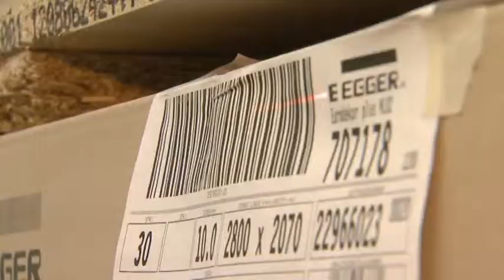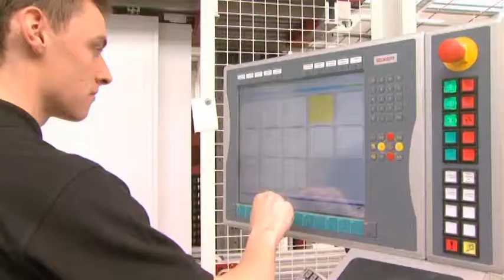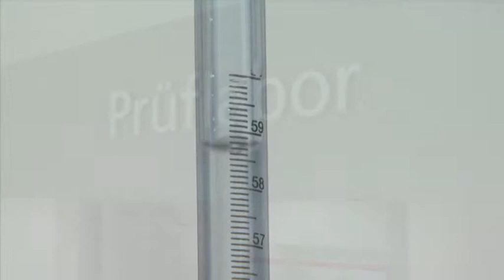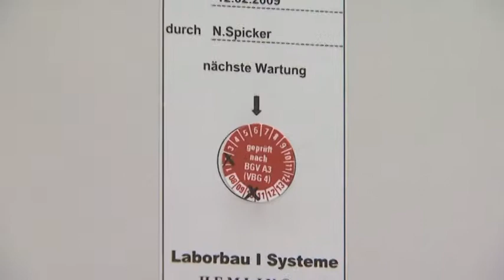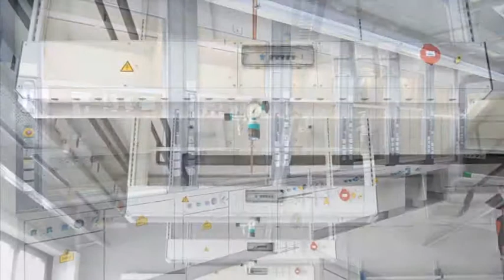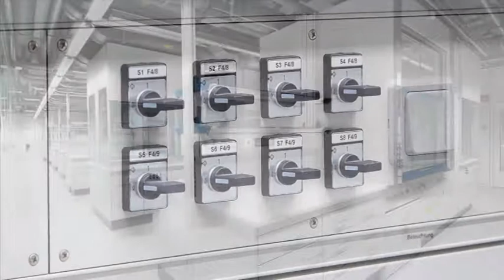Laborbau Systeme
Herstellung von Labormöbeln für Industrie und Schule